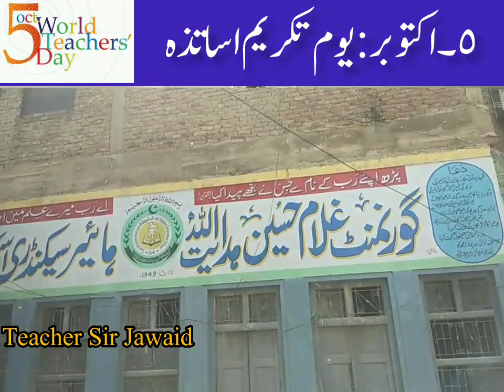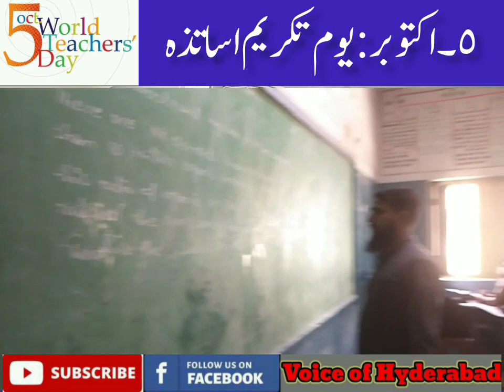05 october Happy Teachers Day l Teacher l School l Hyderabad l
05 october Happy Teachers Day l Teacher l School l Hyderabad l